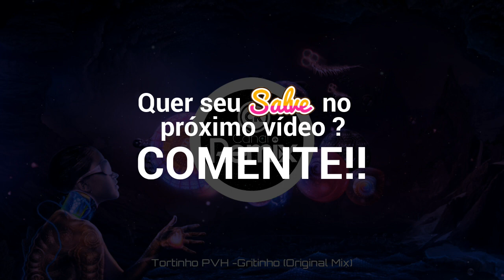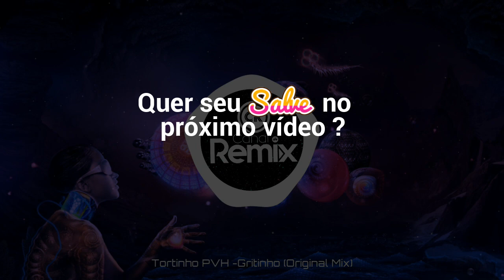NoiaDance Tortinho PVH - Gritinho (Original Mix)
♪ Produção: Tortinho PVH
Editor do Vídeo: Yuri Lorenzo

》ATENÇÃO《
Se você é um artista, produtor, proprietário de gravadora  e você não quer ver o seu trabalho neste vídeo, por gentileza entre em contato com a nossa equipe do canal remix, em vez de denunciar o conteúdo do vídeo avise-nos e iremos excluir o mesmo o mais rápido possível!